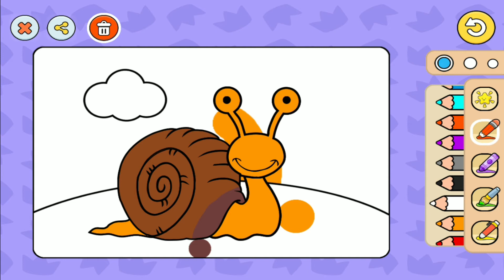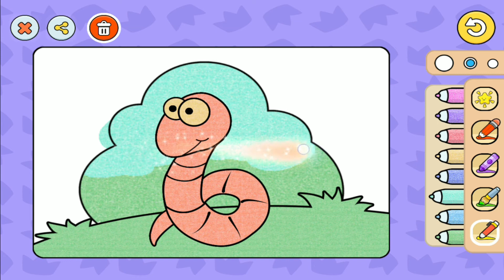How to Draw and Coloring Snail - with Kids Songs and Baby Songs - Bedtime Stories Nursery Rhymes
In this channel we provide a lot of content about bedtime stories. Children stories are not only about stories, but we also create content for baby songs, kids songs, nursery rhymes, kids videos for kindergarten, and of course educational videos for kids about how to draw how to color educational videos for toddlers about simple building forms, so we have provided it complete. follow along and don't forget to subscribe